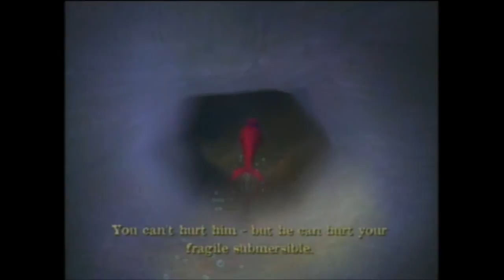Voodoo Vince Walkthrough XBOX Part 14: Catching The Crawfish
We've already got the sausage, now we catch the crawfish which swims in a lake. And you have to drop down a cage in the water in order to catch it.